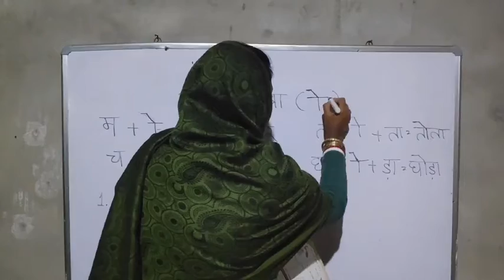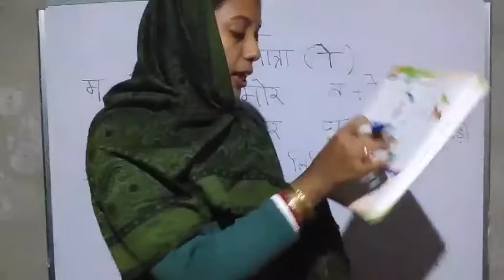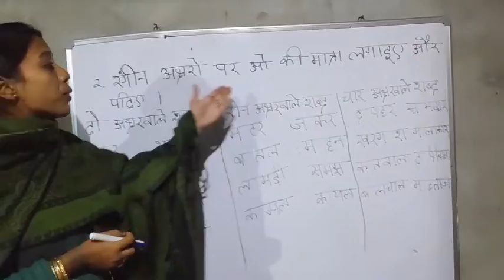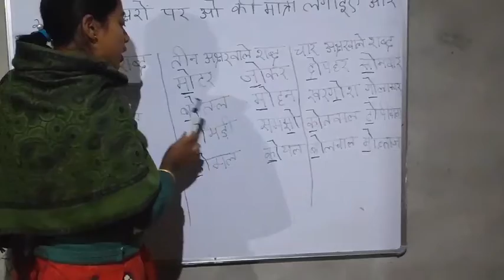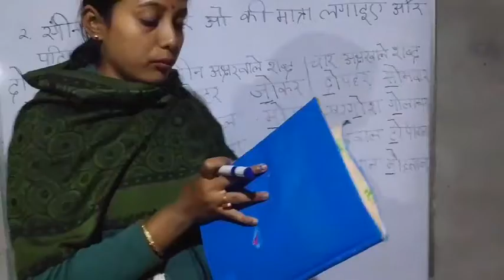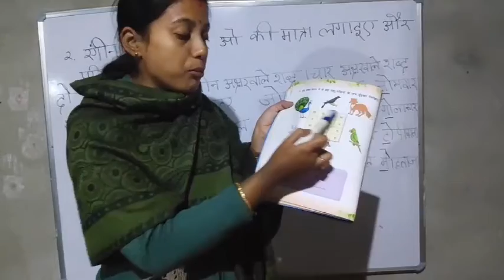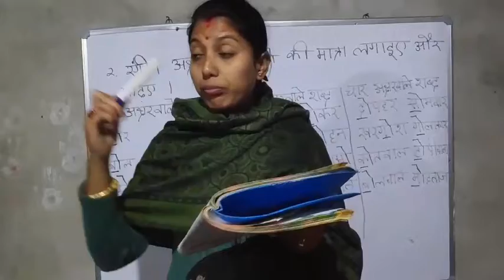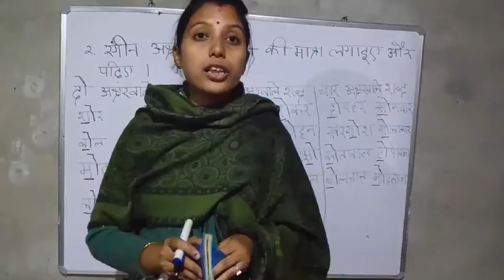Hindi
Class 2